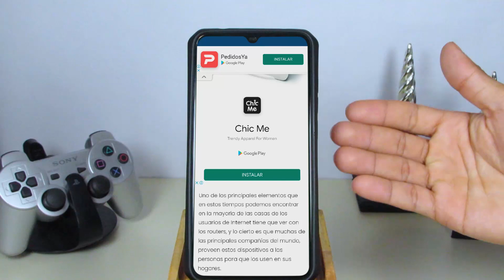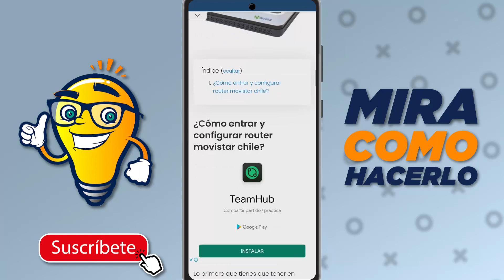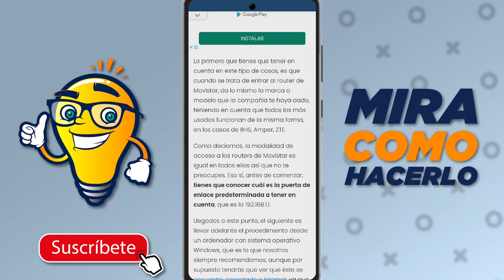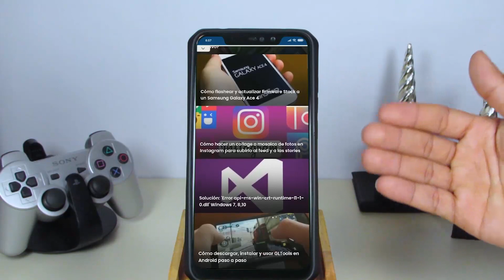Cómo Entrar, Configurar y Cambiar Nombre y Contraseña del Router de Movistar Chile para Tener Wifi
En este video aprenderás Cómo Entrar, Configurar y Cambiar Nombre y Contraseña del Router de Movistar Chile para Tener Wifi. En Mira Cómo Hacerlo encontrarás la información que estás buscando.